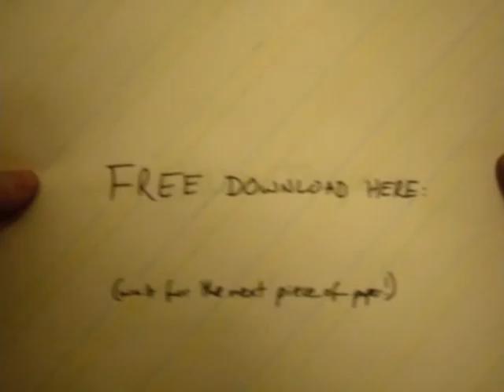Death Cab for Cutie - St Peters Cathedral (Cover & Original Video w/ Lyrics by William Thorne)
Search 'William Thorne' in google for many things!

download my album here:   williamthorne.bandcamp.com (free of course)

 =] i love death cab, and they've rubbed off on me